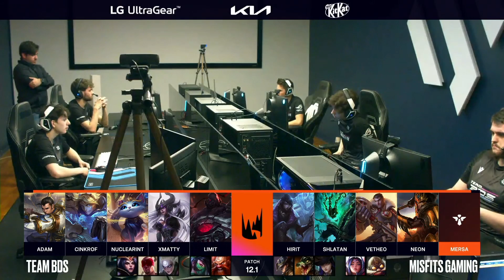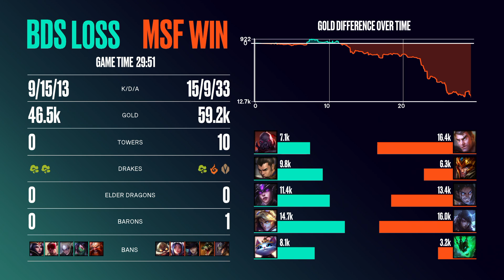LEC Spring 2022 - Day 3 Game 1 (BDS vs MSF)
Il campionato europeo di League of Legends torna sulla landa degli evocatori, dopo diversi scossoni di roster pronti a destabilizzare le gerarchie di una Regione che deve riprendersi dopo un ultimo Mondiale non al massimo della forma.